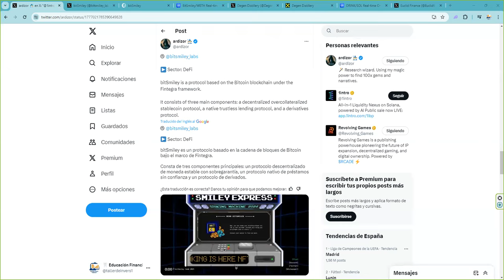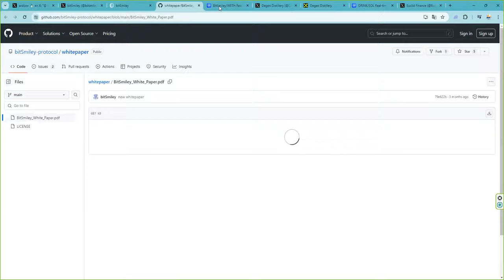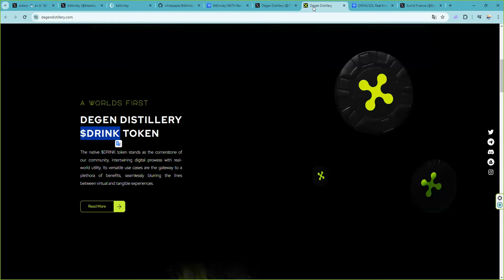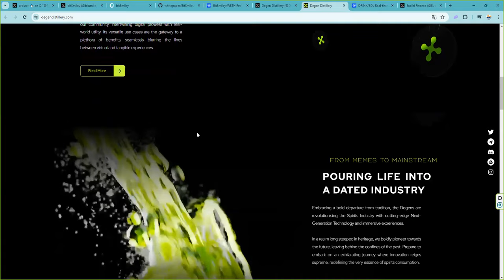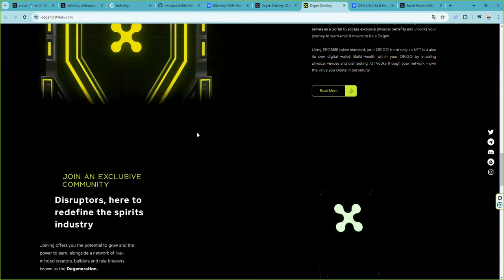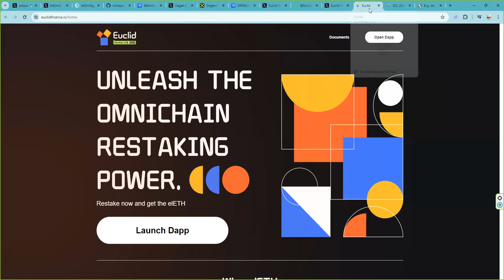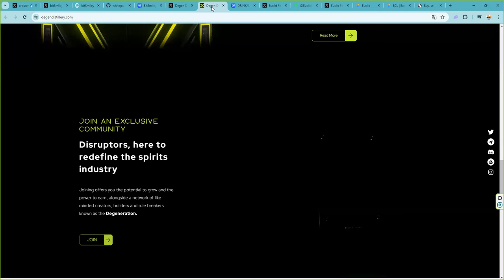100M tokens de euclidfi 3 proyectos que nos gustan $DRINK $ECL bitsmiley @eigenlayer